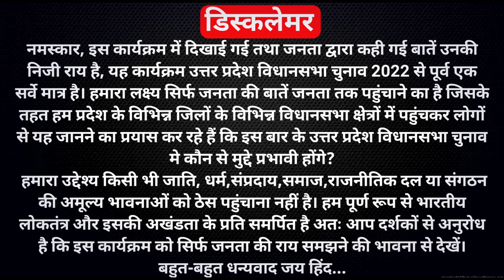UP Election 2022: बूढ़ी दादी ने अकेले माहौल बना दिया वाराणसी के शिवपुर विधानसभा में हवा किसकी है? up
LOKHIT INDIA: LOKHIT INDIA:नमस्कार यह वीडियो वाराणसी के शिवपुर विधानसभा क्षेत्र की है। उत्तर प्रदेश में होने वाले आगामी विधानसभा चुनाव up election 2022 में हवा किसकी है? यही जानने के लिए हम पहुंचे थे यहां के छोटे किसानों के पास, खेत में काम कर रही महिलाओं तथा पुरुषों से हमने बातचीत की, हमने उनसे जानने का प्रयास किया कि उत्तर प्रदेश विधानसभा चुनाव 2022 में इस बार वे किसे वोट देने वाले हैं? वर्तमान सरकार से यह लोग कितने संतुष्ट हैं? महंगाई और बेरोजगारी का इनके ऊपर कैसा असर है? इसी तरह के तमाम मुद्दों पर हमने इन लोगों से चर्चा की। वीडियो बहुत ही आनंददायक है अतः आपसे अनुरोध है कि वीडियो को अंत तक देखें और उत्तर प्रदेश के ग्रामीण परिवेश को समझने का प्रयास करें. इसके साथ ही यदि आपको हमारा प्रयास अच्छा लगता है तो हमारे चैनल लोकहित इंडिया को सब्सक्राइब जरूर करें बहुत-बहुत धन्यवाद जय हिंद

lokhit india,ambuj kumar,ajgara vidhan sabha,ajgara vidhan sabha varanasi,ajgara vidhan sabha jatiya samikaran,status of smart cities,smart city varanasi,up election,up election 2022,up election 2022 opinion poll,uttar pradesh election 2022 opinion poll,uttar pradesh election 2022 prediction,uttar pradesh election 2022 public opinion,uttar pradesh election 2022 exit poll,uttar pradesh election 2022 survey,up elections 2022,uttar pradesh assembly elections 2022